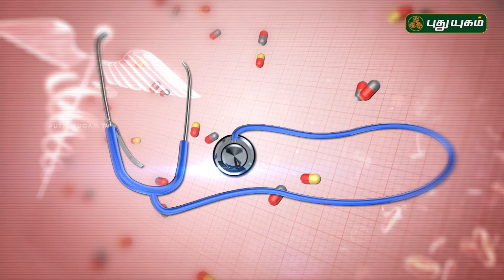ஆரோக்கியம் பெற கடைபிடிக்கவேண்டிய உணவு- வாழ்வில் முறை..| Doctor On Call | 31/07/2017